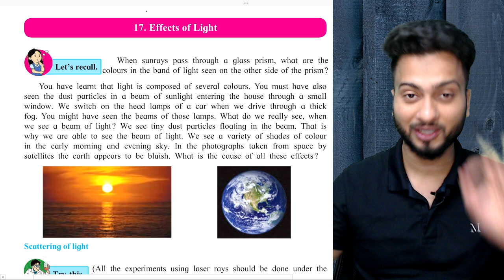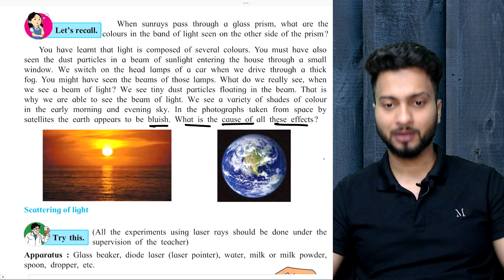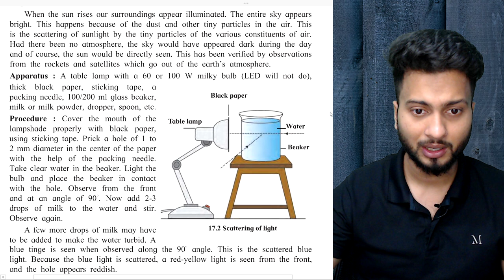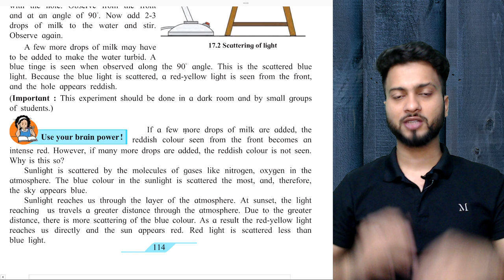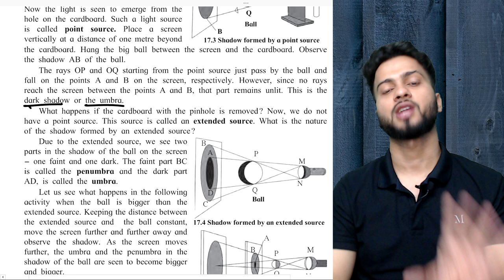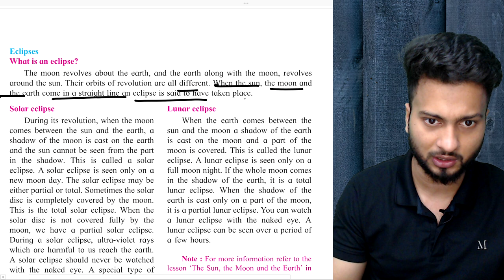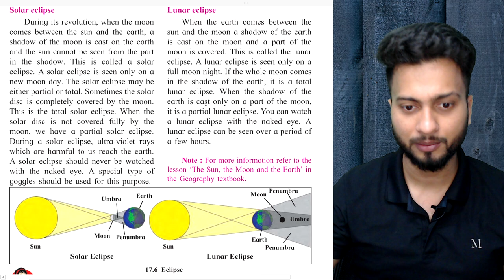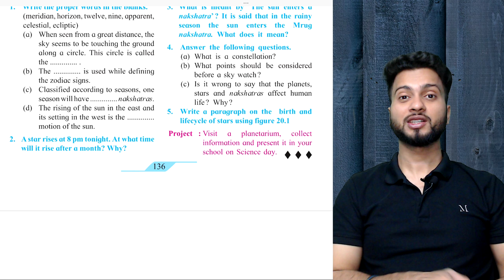Effects of Light class 7 | chapter 17 | Maharashtra State Board | Shubham Jha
Effects of Light class 7 | Maharashtra State Board | Shubham Jha
Standard- Class 7 Maharashtra State Board
Chapter- Effects of Light

To buy Target Publications' Comprehensive Notes on the Topic, click on the link given